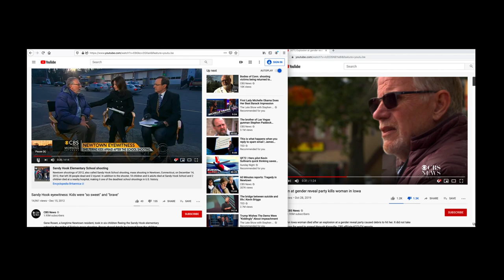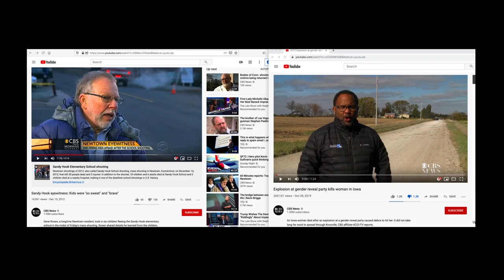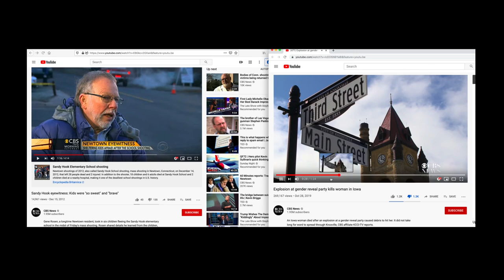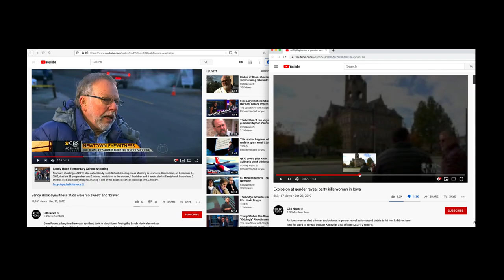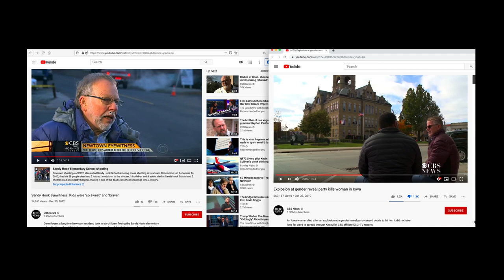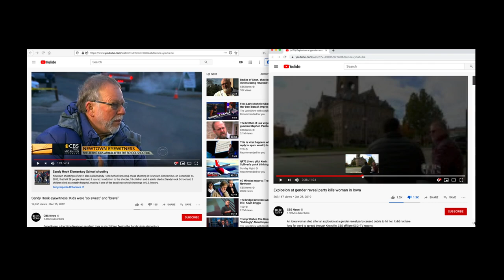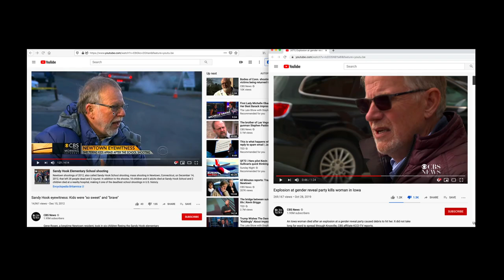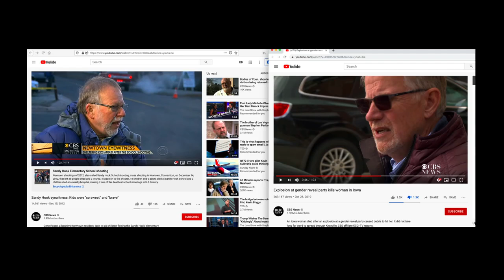Actors In Crisis At CNN News